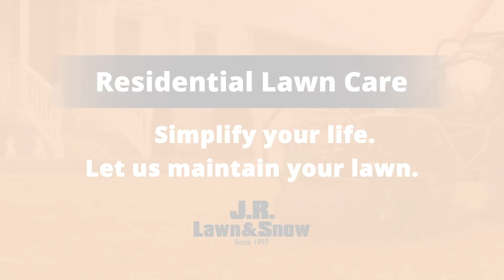J.R. Lawn and Snow Residential Lawn Care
J.R. Lawn & Snow is a professional lawn services company providing lawn cutting, lawn maintenance and lawn care to residential clients in the South-East Ottawa region for more than 20 years. Help your property look its best by getting lawn care from the professionals. Our year-round yard maintenance services include everything from spring cleanup and aeration to regular lawn cutting services and even an end of year fall cleanup. Our team of experienced lawn care professionals are dedicated to your complete satisfaction and you can entrust your lawn cutting needs to us.